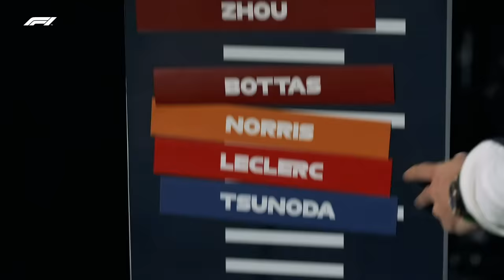Grill The Grid 2022 | Episode 1 | Driver Heights!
Grill The Grid is BACK! Our first episode of 2022 asks a very important question... rank the grid in height order. Get ready for lots of laughs, and surprises!